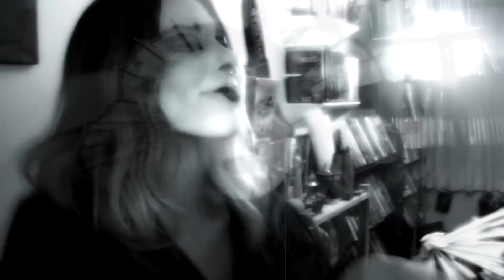Sarah-Joy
making crazy movies with SJ since 2011